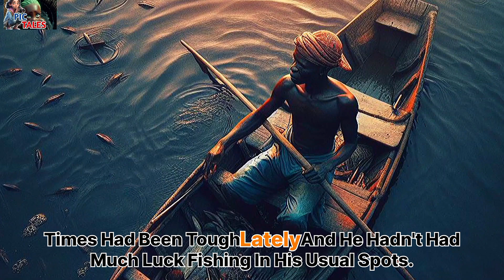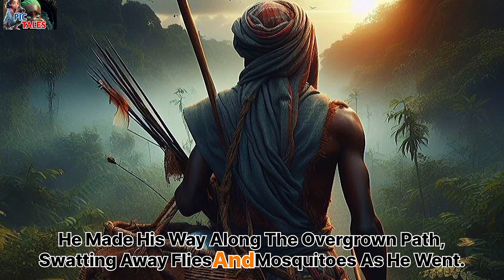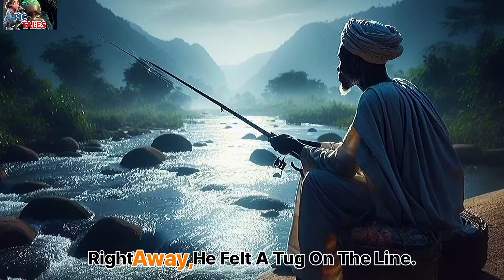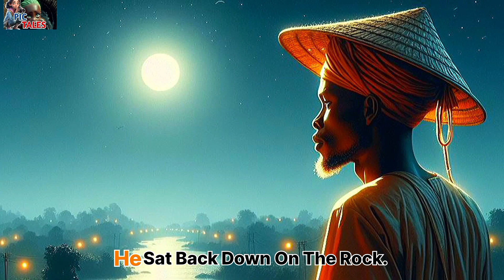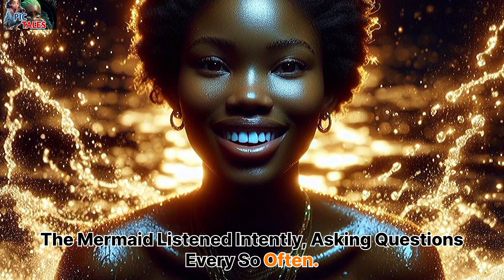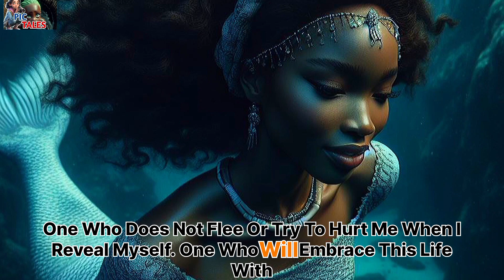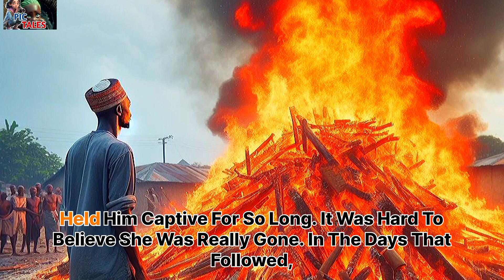Angry MERMAID Captured A FISHERMAN For Doing This Forbidden Thing 😭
Angry MERMAID Captured A FISHERMAN Who Went to Fish in a FORBIDDEN RIVER | African Folktales

Fisherman Captured by An Angry Mermaid.

Dive into the paranormal captivating tale of John in this episode, a simple fisherman from the Nigerian village of Otu, as he discovers the mysterious and enchanting Forbidden River with real sightings of  Creature like Sirens, Sirenas, freaky girls with body of both women and animal.

In this viral clip, a desperate fisherman named John decides to fish in a forbidden river, only to meet Omorose, a mermaid who drags him from the beach filled with sand where he washed his net deep into the water of the ocean where she imprisons him in an underwater cavern.

Though she promises friendship and provisions, Omorose soon reveals her loneliness and evil. After nearly two months trapped in what seemed like a different planet with the mermaid, John manages a daring escape back to his village. But Omorose follows seeking revenge.

John recounts his harrowing tale and leads the villagers back to destroy the vengeful mermaid. They finally defeat her after an epic struggle. John returns safely home, having escaped the mermaid's clutches. Though tempted by her false promises, he overcomes the darkness through courage and community.

Evil is banished so his people can live in peace once more. This tense tale vividly portrays the allure and hidden menace of mythical creatures, the timeless battle between good and evil, and the power of faith in overcoming darkness.

Based on an African backdrop, this story offers a unique blend of culture, drama, and spirituality.

What to Expect:
Magic,
Intriguing Characters,
Shocking Twists,
Mystical Rituals,
Emotional Depths,

Are you a fan of dramatic storytelling infused with cultural richness and moral lessons? This tale brings you an intricately woven story that delves deep into the human psyche, traditional beliefs, and the essence of truth.

African Tales
PicStories
African Folktales With Jen
Nne's Folktales
EL FOLKTALES
lya Agba's Epic Tales.
Fuhad Tales
Amaka's Folktales
Obianuju's Folklore
AfroBee Folktales